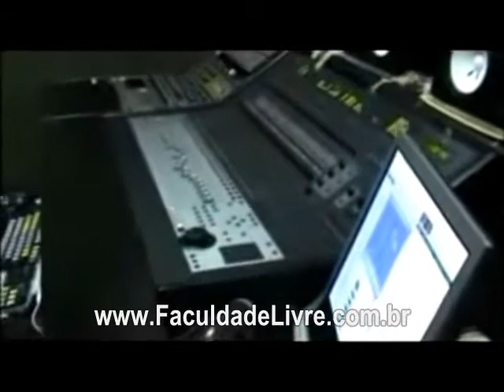Maria Cecilia e Rodolfo Voce De Volta 2008 Oficial